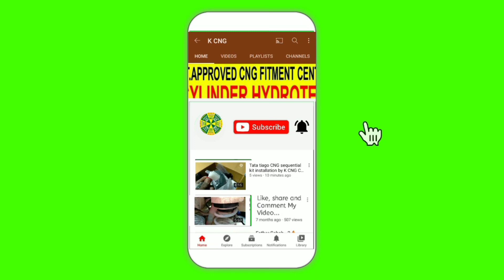Honda Brio CNG SEQUENTIAL KIT BEST FITTING/ customer feedback/3 year complete/ K CNG 9654724873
k
cng
shop number 84 FIRST FLOOR RING ROAD MARKET NEARBY AMRITSARI KULCHA WALA SAROJINI NAGAR

shop owner HIRAKHAN
CNG technical Hira Khan